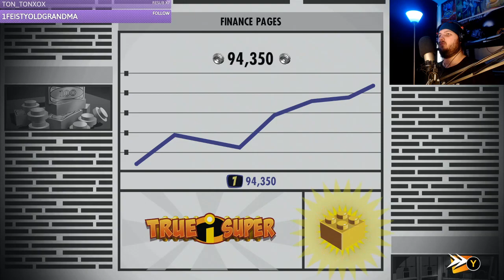LEGO The Incredibles, Episode 3, Revelations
[Links]

[Music/Sound]